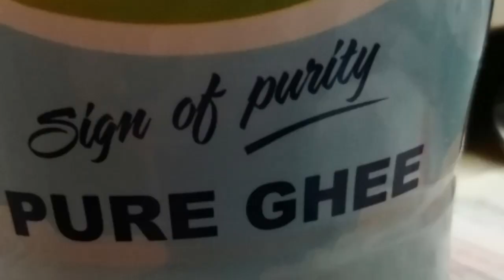Arabian Style HAREES | Ramadan Special | Easy Recipe | JaaZspoT | Perfect Recipe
ARABIAN STYLE HAREES
Ingredients - Mutton, wheat and salt only
Ramadan Special
Perfect and easy recipe
Tasty and yummy 😋
A variety one.
No extra special ingredients.
Everyone do watch the videos and try those recipes and share the link to your friends and relatives.
Also comment your feed backs.
Need all your support for my future videos.